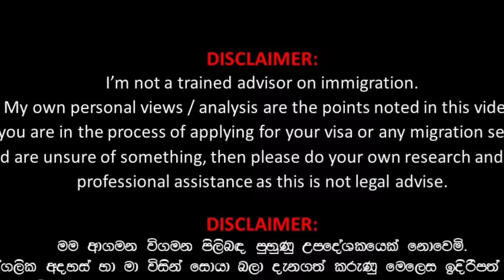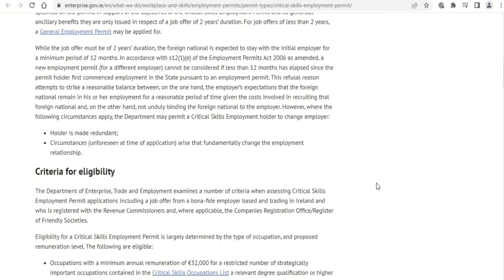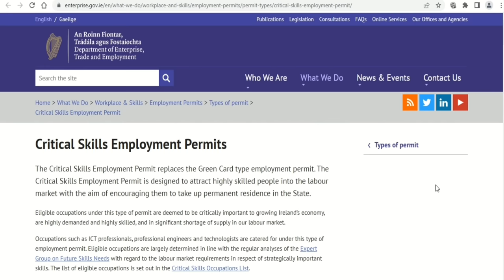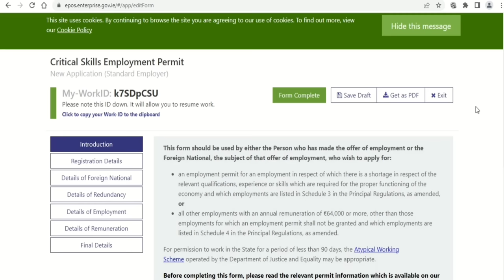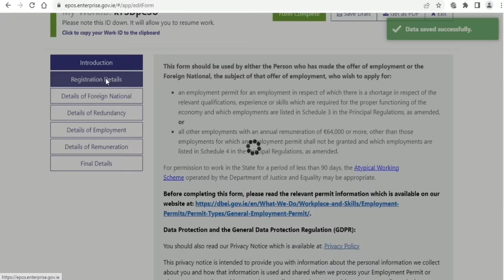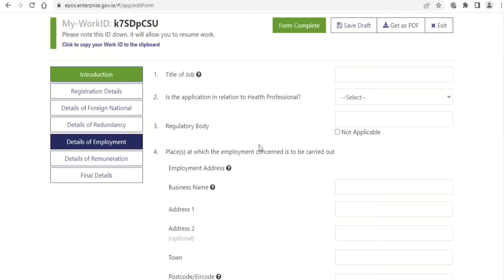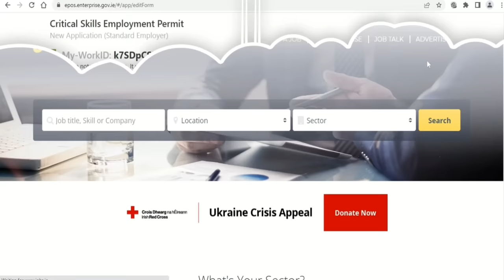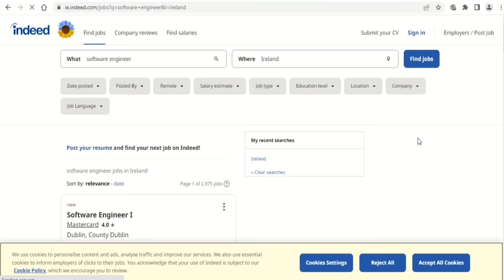Ireland work visa without sponsorship| How to apply CSEP visa| Europe visa| Ireland PR| Teddyvlogs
Ireland work visa without sponsorship| How to apply CSEP visa| Europe visa| Ireland PR| ireland irelandjob irelandvisa teddyvlogs z
TeddyVlogs Youtube නාලිකාවට ඔයාලව සාදරයෙන් පිලිගන්නවා. 🙏🙏

ශ්‍රී ලංකාවේ සහ වෙනත් රටවල අධ්‍යාපන හෝ රැකියා සදහා විදේශ ගතවීමට බලාපොරොත්තුවන ඔබ සැමට අත්වැලක් වීම අපගේ අපේක්ෂාවයි..

Hello Everyone..! Welcome you all to “Teddy Vlogs” You Tube Channel…
We provide details on foreign study and work opportunities for our Sri Lankan people.. Furthermore, we provide information on travel destinations in Sri Lanka and all over the world.. Hope you’ll gain something from us. Your interaction with us is highly appreciated.

“In this video I’m discussing about Ireland Critical Skills Employment Permit and how to apply for it. If you willing to move to Ireland, then this video will help you a lot.” Here, I’m guiding you to find Job vacancies in Ireland under CSEP Visa stream so that you can find a suitable position before applying for visa. This is a golden opportunity to move to Europe. So, pls try to get a job offer... 😊

⭕Related Links:
2. Ireland Critical Occupation List –
3. Apply for Visa (EPO System)

⭕Timestamps:
00:00 – Introduction
02:02 – What is CSEP Work Permit
03:10 – Advantages of CSEP Visa
06:03 – Eligibility Criterion
07:55 – Requirements in Job Offer
12:10 – Occupations List
14:46 – How to apply visa online
19:13 – Jobs in Ireland
20:58 – Conclusion

⭕If you think my channel is more informative and useful. Then Pls

Music Credit
Song Title: The Relax – Hip Hop - Chill
Author: Gold-Tiger